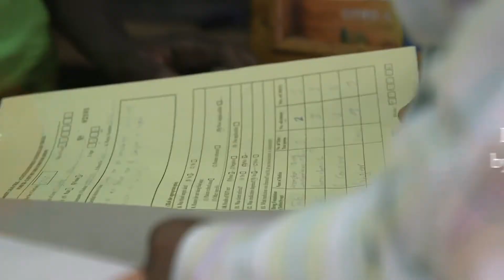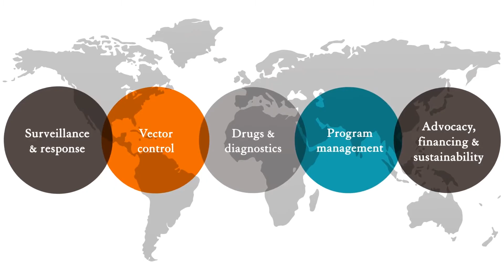The Malaria Elimination Initiative at UCSF: Imagine a World Free From Malaria